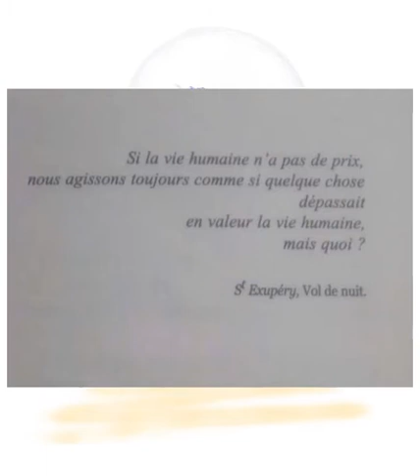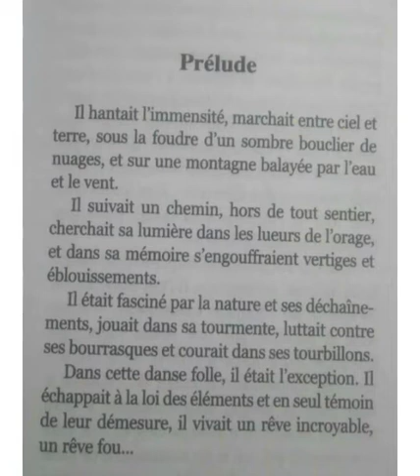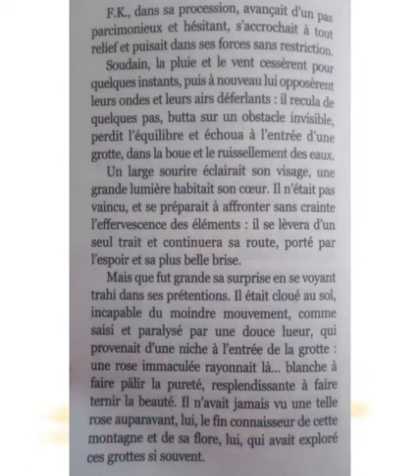LA ROSE DES VENTS (chapitre 1)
Livre audio de la Rose des vents (roman) de Georges I Zreik
Amusez vous à chercher la definition des mots que vous ne comprenez pas.